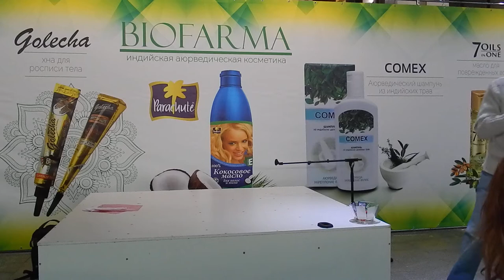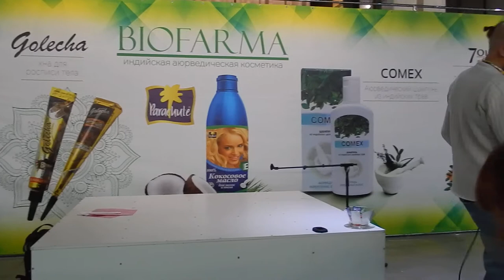3. ХОЧУ ПОЗНАКОМИТЬСЯ ДЛЯ СОЗДАНИЯ СЕМЬИ, С ЧЕГО НАЧАТЬ? Веда Дом . Green Mind Life и Ярослав МУДР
ХОЧУ ПОЗНАКОМИТЬСЯ, ДЛЯ СОЗДАНИЯ СЕМЬИ, С ЧЕГО НАЧАТЬ? Или как построить гармоничные, счастливые отношения. Отрывок из МК Ярослав МУДР Воронцов на фестивале Yoga Expo, Kiev 25.11.17.
ॐ АКАДЕМИЯ УСПЕХА В СЕМЬЕ, БИЗНЕСЕ, ОБЩЕСТВЕ И ДУХОВНОСТИ ❤ ВЕДА ДОМ ❤

- Лайф Коучинг,
- Бизнес Коучинг,
- Семейный Коучинг,
- Коучинг Развития Знакомства,
- Командный Коучинг,
- Спортивный Коучинг,
- Бизнес Переговоры

АКАДЕМИЯ УСПЕХА - ВЕДА ДОМ
Ярослав МУДР Воронцов
Тренер Успеха

Slype:  ForYouHoneyDew

     Присоединяйся!

"Life Coaching" "Business Coaching" "Wellness Coaching" "Spiritual Coaching" "Vedic Coaching" "Веда Дом" "ВедаДом" "Лайф Коучинг" "Бизнес Коучинг" "Семейные Консультации" "Здоровый образ жизни" "Ведические знакомства" "Ведическая Культура" "Семья и отношения" "Любовь и отношения" "Управление Конфликтом" "НЛП Семинары" "Тренинги Саморазвития" "Сыроедение Вегетарианство" "Vedic Culture" "Family relationship" "Life and Business Coaching" "Sport Coaching" "Wellness Coaching" "Ведический Коучинг" "Духовный Коучинг" "Коучинг Успеха" "Воронцов Ярослав Мудр" "Veda Dom" "VedaDom" "LifeCoach" "Master Coach" "Green MasterMind Coach" "ExecutiveCoach" "ExecutiveCoaching"  "Green Mind Coach" "Green Mind Training Center"

-‘๑’- ♡ -‘๑’-